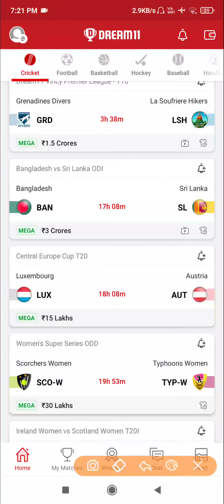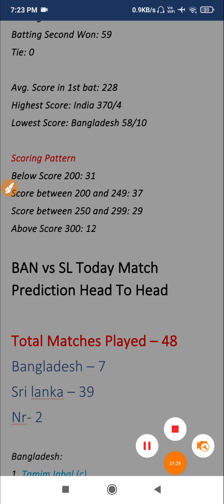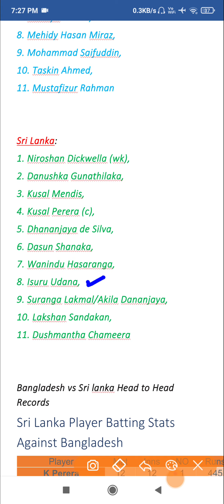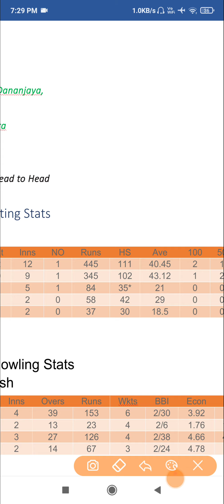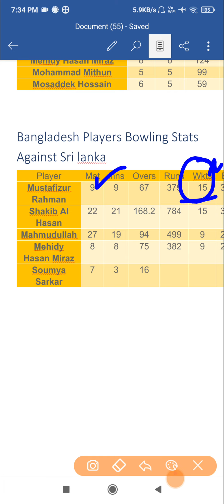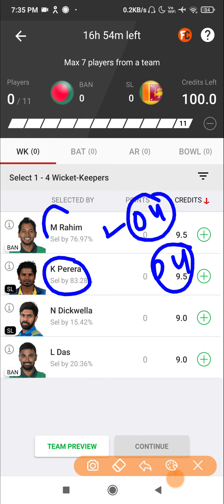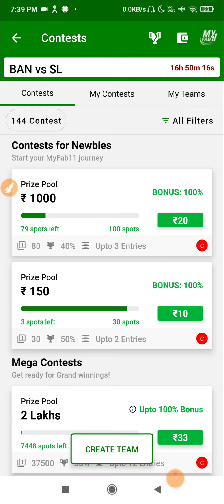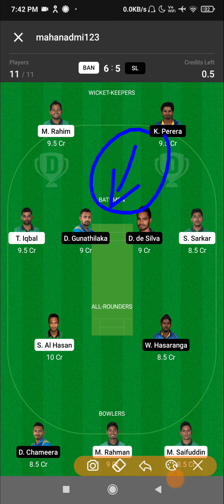BAN vs SL, BAN vs SL Dream11 Team, BAN vs SL Live,BAN vs SL Dream11 Prediction,BAN vs SL 1st ODI,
BAN vs SL Dream11 Team, BAN vs SL Dream11, BAN vs SL, Today Match Prediction,how to win on dream11, dream11 team today, today match dream11 team, BAN vs SL Dream11 Team, dream11 tips and tricks, dream11 kaise khele,  BAN vs SL dream11 prediction,BAN vs SL Live, Ban vs Sl Test highlight,Ban vs sl Nidhas Trophy, fantasy cricket Guru, BAN vs SL,Sport Fantasy Guru, @DREAMCRICKGURU,

BAN vs SL Dream11 team for today,
BAN vs SL dream 11 cricket Dream11,
BAN vs SL IPL Dream11 team,
BAN vs SL IPL T20 IPL match,
BAN vs SL IPL T20 IPL match Dream11,
BAN vs SL may 11 Dream11,
BAN vs SL squad,
BAN vs SL T20 IPL Dream11 team,
BAN vs SL T20 IPL XI playing today,
BAN vs SL today match team news,
BAN vs SL 27th T20 IPL match,
BAN vs SL confirm 11 players,
BAN vs SL T20 IPL team update,
BAN vs SL predicted playing 11,
BAN vs SL team news,
BAN vs SL Live
BAN vs SL Highlight,
BAN vs SL Test highlight
BAN vs SL Live Streaming,
BAN vs SL Test Live,
BAN vs SL Nidahas trophy,

1. This analysis is based on my understanding Knowledge and instinct. While selecting your team, Consider the points mentioned and make your own decision.

2. Dream11 takes great care to comply with all central and state legislation in india to ensure that users are fully protected. Every contest on platform is carefully designed to apply with applicable statutes and regulations in india. Dream11 constitutes a 'game of skill' which makes the dream11 game exempt from the provision of the public gambling Act, 1867 (PGA)